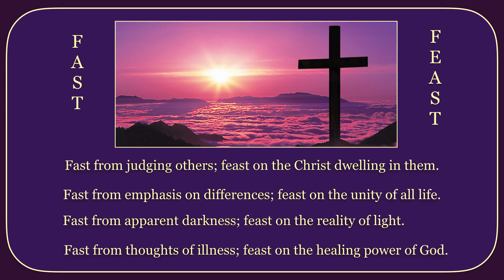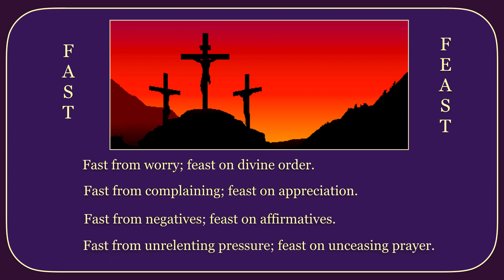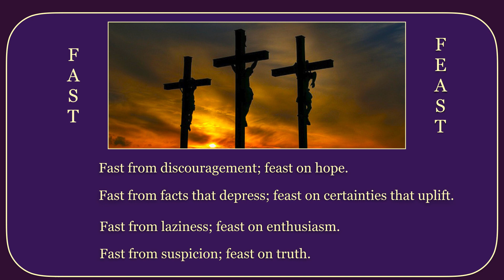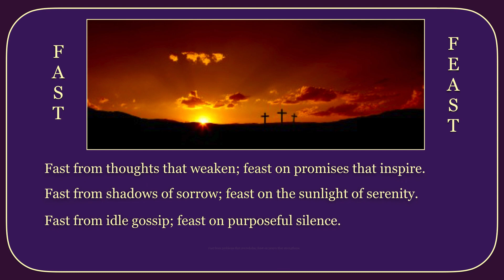LENT~ A Time for Feasting and Fasting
Adapted from ideas expressed by: William A. Ward and Fr. Jude Siciliano, OP